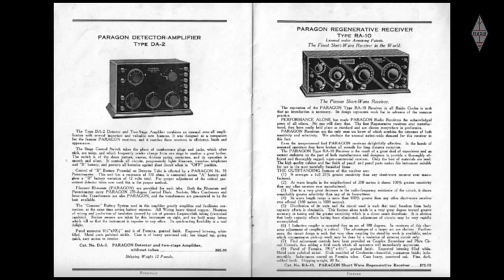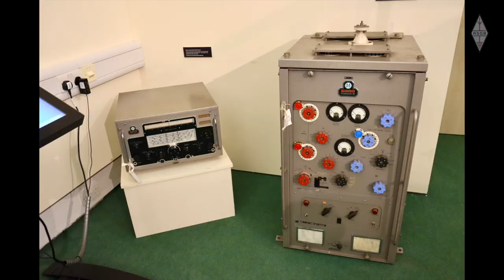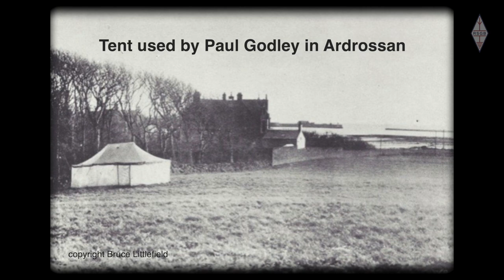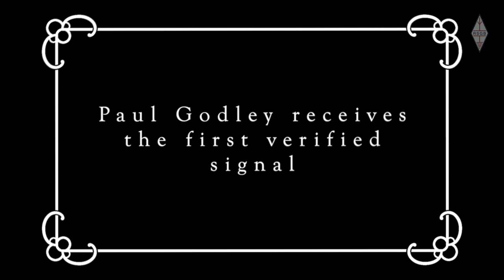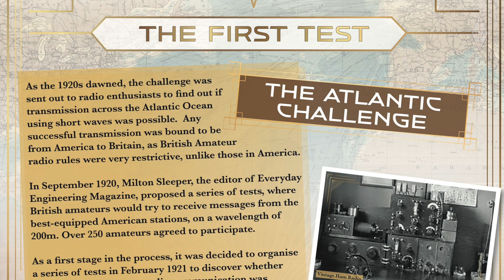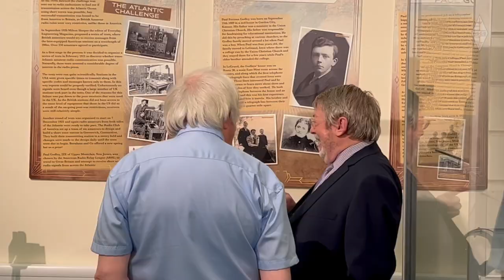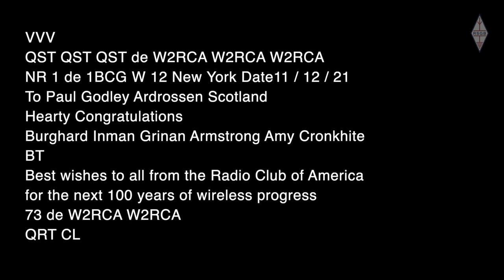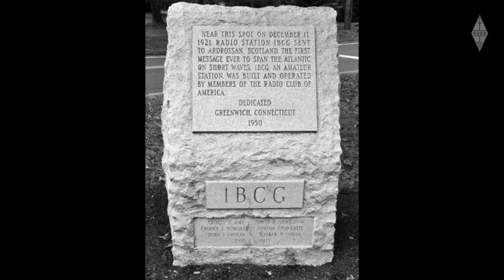Celebrating the centenary of the Transatlantic Tests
The Radio Society of Great Britain and the ARRL have been celebrating the centenary of the Transatlantic Tests. This video highlights the fantastic exhibition put on by the National Heritage Centre in Saltcoats, the 1921 message re-enactment by the Kilmarnock and Loudoun Amateur Radio Club and the 160m Transatlantic QSO Party.